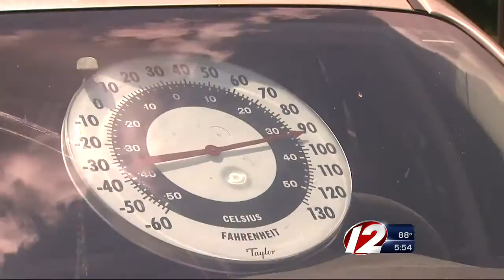Dog Dies in Hot Weather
Dog died after being left in a locked car